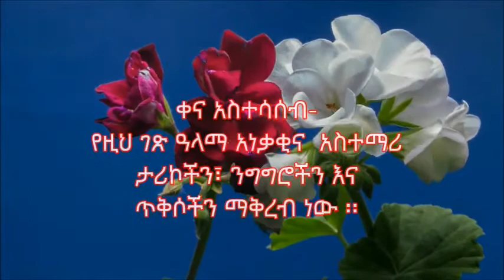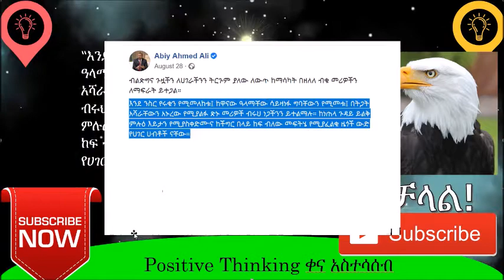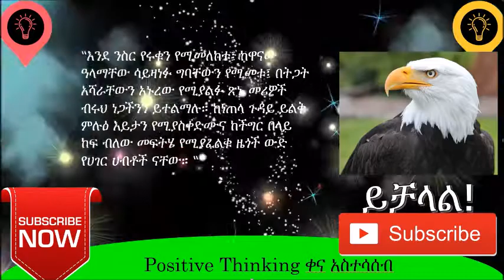የጠሚ አብይና የንስር ግንኙነት አስገራሚ | Facts and inspiring story about eagle | Ethiopian New Music Movie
የዚህ channel ዓላማ አነቃቂና አስተማሪ ታሪኮችን፣ ንግግሮችን እና ጥቅሶችን ማቅረብ ነው ፡፡ Inspiring stories, quotes and speeches. Thinking positive, being positive and staying positive.

ሌባዉ ማነው | Who is the Thief | የንጉስ ሰለሞን ጥበብ አስተማሪ ታሪክ | New Ethiopian Movie| Music| News
ከ100 በላይ አዝናኝና አስተማሪ ሰምና ወርቅ ጥያቄና መልስ | Amharic Wax and Gold | New Ethiopia | Part III

ይማሩ - Yimaru | Zehabesha Official | Abel Birhanu |Top Mereja
| Andafta | Feta Daily | Homesweetland EngAmharic |Arts Tv World  |Tamagne Beyene  |ESAT